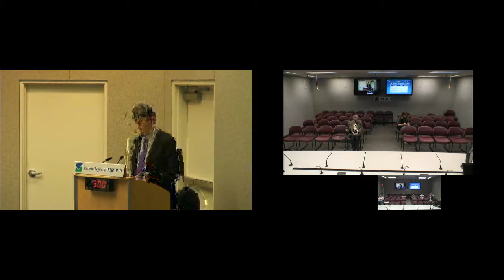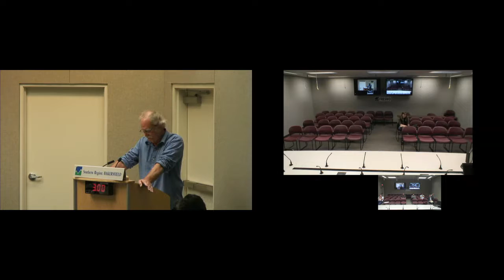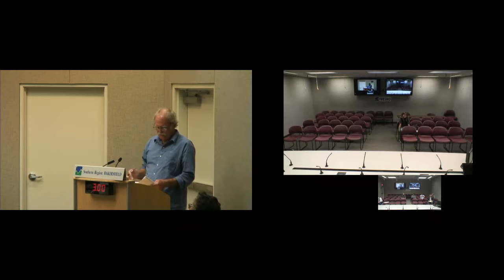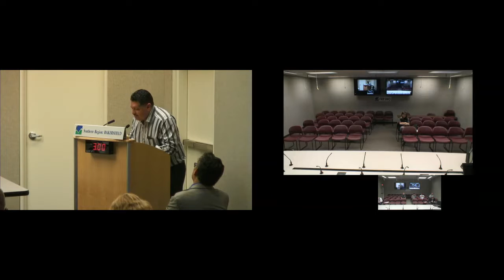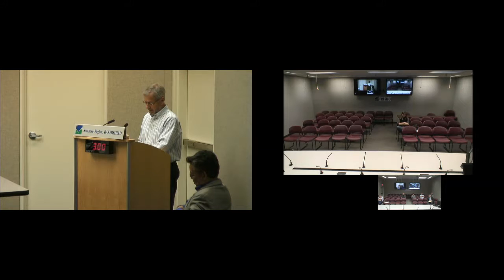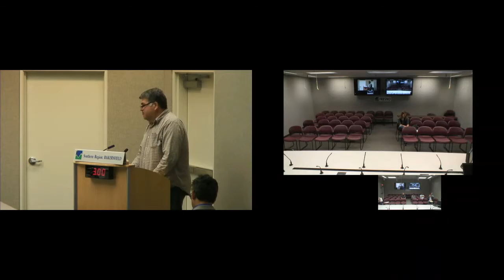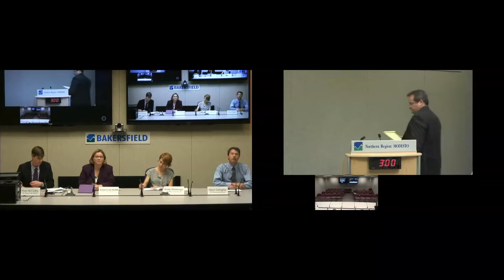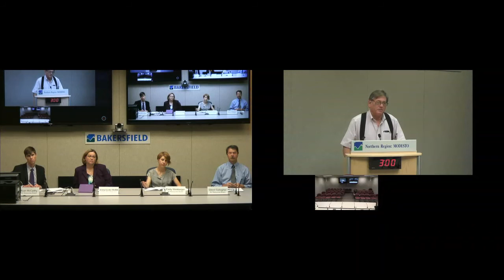Second Public Workshop for Proposed SLCP Reduction Strategy - 05/03/16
The second public workshop for proposed Short-Lived Climate Pollutant (SLCP) Reduction Strategy was held at the San Joaquin Valley Air Pollution Control District.